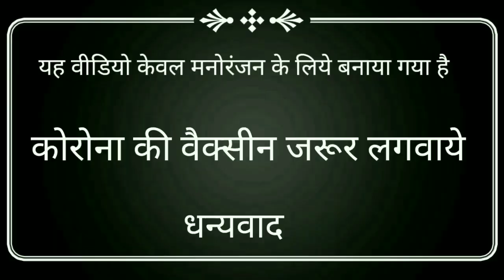🤩🤩PHOOLON SA CHEHRA TERA FUNNY DUBBING SONG🤩🤩 | KARISHMAKAPOOR| ANARI MOVIE SONGS |PREMS PRODUCTION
🤩🤩🤩PHOOLON SA CHEHRA TERA FUNNY DUBBING SONG🤩🤩🤩 |KARISHMA KAPOOR| ANARI MOVIE SONGS |PREMS PRODUCTION

Daruo sa chehra tera ganjedi si muskan hai

Roj daru ganja pike tum jaldi jaoge shamshan hai

prems production funny dubbing video

prems production dubbing video

prems production funny video

prems production funny dubbing song

prems production comedy video

prems production comedy videos

prems production dubbing song

prems production funny song

prems production hindi dubbing video

prems production hindi comedy video

Phoolon sa chehra tera funny dubbing video

Phoolon sa chehra tera funny dubbing song

Anari movie songs funny dubbing

Anari movie song dubbing video

Daru song

Ganja song

Karishma Kapoor funny dubbing song

Karishma Kapoor funny dubbing video

Karishma Kapoor comedy video

Karishma Kapoor funny scenes

Karishma Kapoor comedy scenes

Karishma Kapoor songs